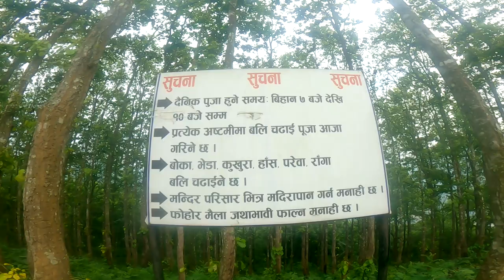Controversial Revelation: The Dark Side of Sidha Kalika Mandir in Pokhari Bhanjyang Exposed!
Muktinath Photography Center, Damauli, Tanahun
All kinds of Videography and Photography, Photo Freaming, Duboko Mala Freming, Photo Prints, Stamp making, Wedding, Rice Feading, Saptaha Mahayagya, Stage Programme and many more on one place
हामी यस च्यालन मार्फत हजुरहरुलाई विभिन्न किसिमका मनोरन्जन दिने प्रयास गर्ने छौं । यो च्यानल क्स्तो लाग्छ कृपया कमेन्ट गर्न नभुल्नु होला । यदि हजुरहरुको क्षेत्रमा पनि कुनै अनौठो कला, प्रतिभा, संस्कृति, पर्यटकिय क्षेत्र, धार्मिक क्षेत्र, एतिहासिक क्षेत्रहरु छन भने हामीलाई कमेन्ट बक्समा कमेन्ट गर्नुस हामी सो विषयको भिडियो तयार गरि विश्व सामु चिनाउने प्रयास गर्ने छौं । अन्य थप जानकारीका लागी मुक्तिनाथ फोटोग्राफी, दमौलीमा सम्पर्क गर्नु होला या ९८४६०६७३६२, ९८०५८८५००० यो नम्बरमा सम्पर्क गर्न सक्नु हुनेछ । धन्यवाद
यस च्यानलमा रहेका Video हरु कपि, Download गरी अन्य Channel मा upload गरेको पाएमा प्रचालित कानुन बमोजिम कडा भन्दा कडा कारबाही गरिनेछ ।